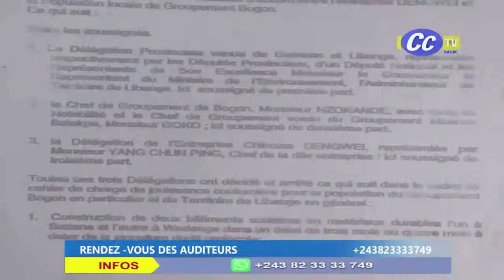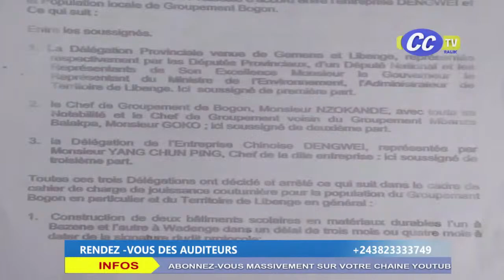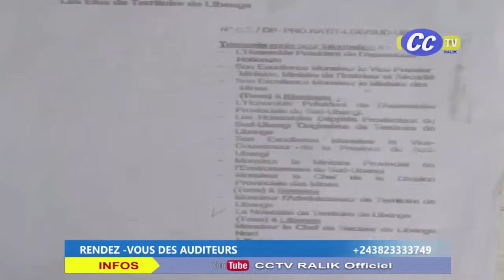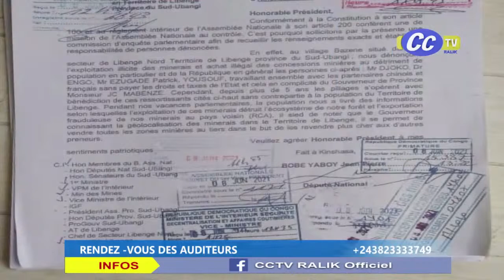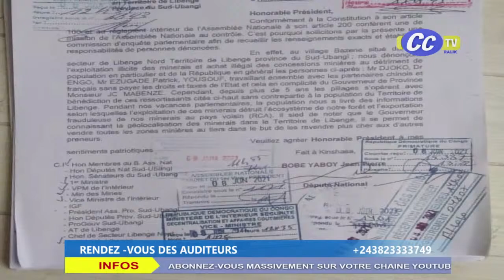RENDEZ-VOUS DES AUDITEURS| LIBENGE MINING RETABLI LA VERITE SUR L'EXPLOITATION MINIER ?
LIBENGE MINING RETABLI LA VERITE SUR L'EXPLOITATION MINIER A SUD UBANGI GRAND EQUATEUR ?